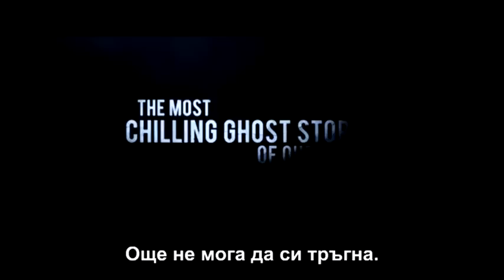Жената в черно / The Woman in Black (2012)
В поредната екранизация по класическия роман на Сюзън Хил "Жената в черно" млад адвокат заминава за малко селце в английската провинция, за да уреди документите на наскоро починал свой клиент. В селото се носят слухове за дух на мъртва жена, която търси отмъщение. Пренебрегвайки предупрежденията на местните, адвокатът решава да провери какво се случва в зловеща запустяла къща...